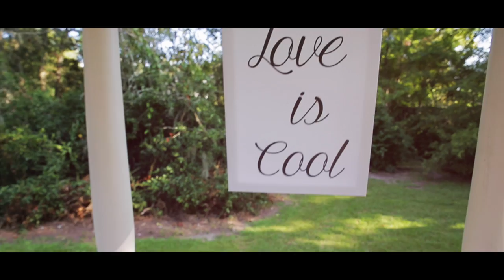Blanchard Or Bust (Rebecca + Jared)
A New Orleans Wedding celebrating the marriage of Rebecca McLindon and Jared Blanchard on the Twentieth Day of September, Two Thousand Fourteen.

Love is Cool